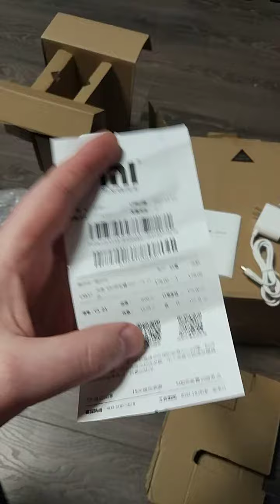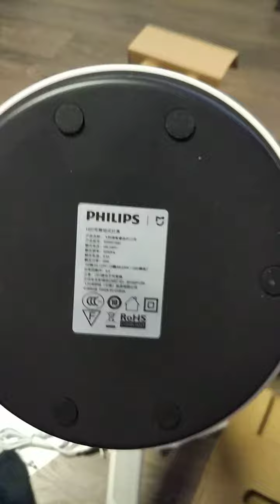Mijia Philips desk lamp 2. GearBest